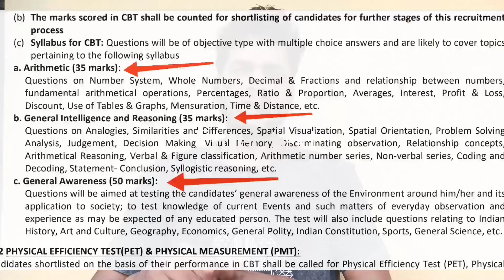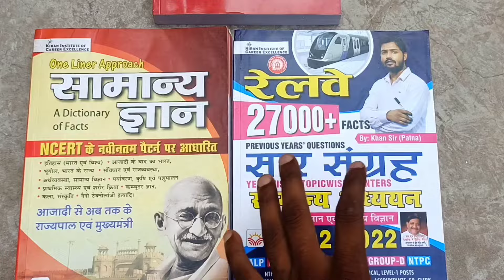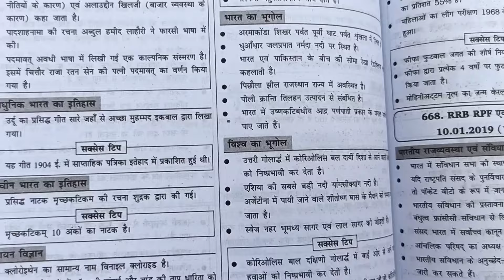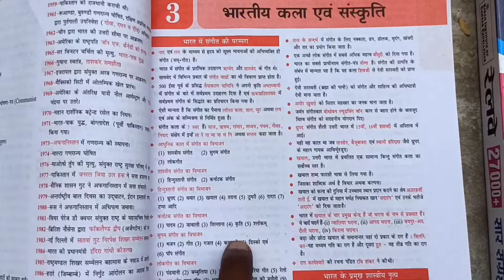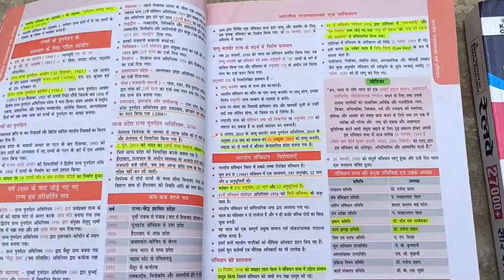RPF SI/Constable General Awareness की तैयारी कैसे करे | GK Best Book | One Liner GK | PYQs Book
👉 Railway Samanya Gyan + Vigyan Best One Liner Approach Books
1. *Hindi Gk/Gs Theory*
2. *English Med*
👉 *Railway Saar Sangarh (Hindi Medium)*-
👉 *Railway GS Saar Sangrah 27000+  (English Medium)*
👉 Railway RPF RPSF SI & Constable Books Link-
1. *SI 23 PYQs*
2. *Constable PYQs*
3. *Constable Practice*
4. *SI Practice Sets*
5. *RPF SI Eng PYQs*

🔴 My Redmi Note 8 Pro Mobile Phone for Vlog
🔴 My Digitek Tripod For Mobile & DSLR Camera
🔴 My Boya Collor Mic
🔴 My Redmi 20000mAh Power Bank (Black)-
🔴 My Gorilla Tripod for Mobile Phone Stand
🔴 My Blutooth Speaker Battery Life  6 Hours-
🔴 My boAt Rockerz 255 Bluetooth Wireless Earphones-